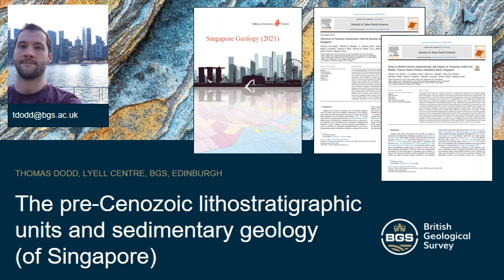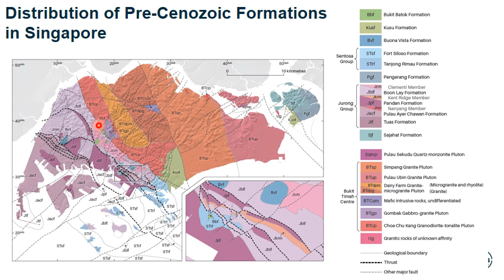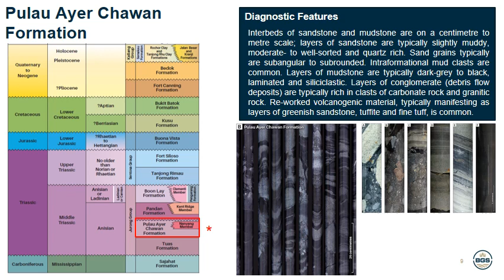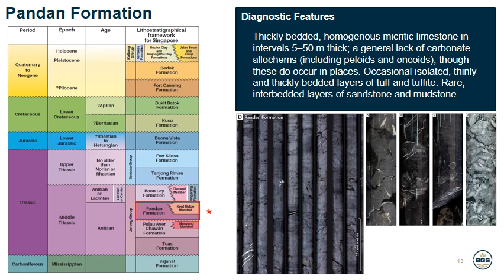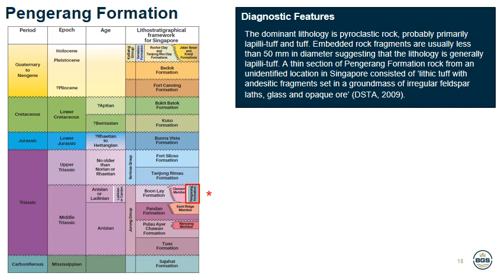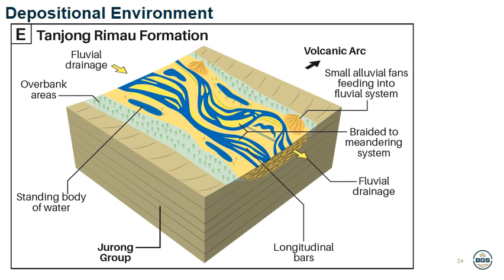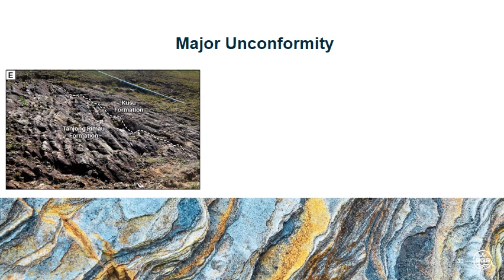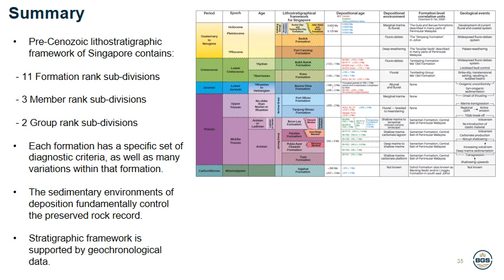The sedimentary rocks of Singapore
Geological Webinar (2021): A new geological framework for Singapore.

4: An introduction to the new geological framework for sedimentary rocks (Mr Thomas Dodd )

Mr Thomas Dodd is a petroleum and sedimentary geologist working for the BGS and holds a Master’s degree (MGeoSci) from Keele University. He joined BGS in 2011 and has worked on several basin-scale characterisation projects in SE Asia and the Falkland Islands. His areas of specialist expertise include sedimentological analysis, seismic interpretation and petroleum geology. Tom led BGS’s investigations of sedimentary rocks in Singapore and was responsible for the development of the new lithostratigraphic framework for sedimentary rocks. Tom is co-author of the new BCA geological maps, memoir and practitioners’ guide.

This lecture was delivered as part of a Geological Webinar series organised by BCA in 2021. This recording is provided courtesy of BCA.

Between 2012 and 2017 BCA commissioned a deep ground-investigation programme across Singapore comprising more than: 100 boreholes drilled to depths of 200m; 40 km of seismic reflection and refraction survey; and analysis of over 2,200 rock and soil samples.

Research conducted by the British Geological Survey (BGS) and Nanyang Technological University (NTU) on these borehole cores, and at 235 outcrops across the mainland and outlying islands, has resulted in a substantially revised interpretation of the geology of Singapore. Key outcomes of the research have been:
• the development of a new ‘geological framework’ for Singapore, within which all the bedrock and superficial deposits in the country are divided into named units;
• a new understanding of the age and spatial distribution of those units;
• a fuller understanding of the character and features found within each unit;
• and greater appreciation of the distribution and variability of properties, resources and hazards likely to be encountered in Singapore’s subsurface.

BCA intend that the new geological framework is formally adopted by the Civil Engineering Industry in Singapore from November 2022. A new geological map, geological memoir and practitioners’ guide have been published by BCA to aid the understanding and adoption of the new geological framework.

In this Webinar, the British Geological Survey (BGS) will present the new geological framework for Singapore and show how this revised geological understanding can affect current and future urban development works.

The Singapore Geological Map and Memoir can be purchased directly from BCA